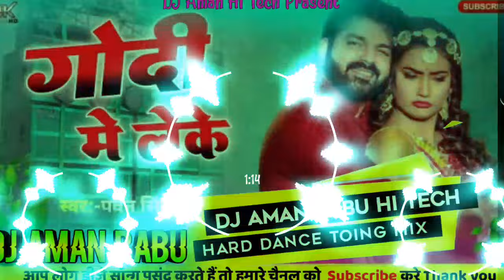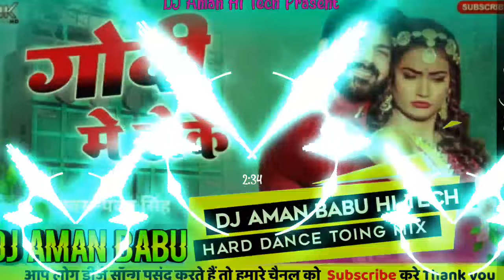Godi Me Leke Jani Khodi Ae Jiza ji Pawan Singh & Shilpi Raj ka Bhojpuri Song DJ Rajkamal basti